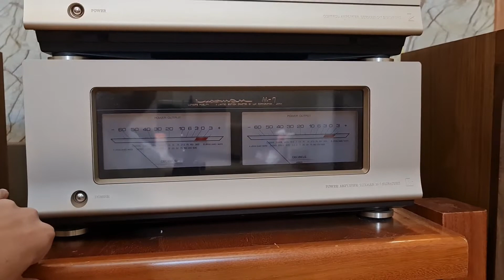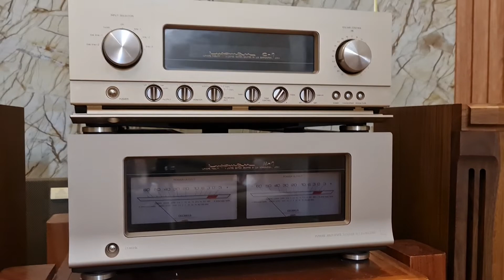Loa Tannoy TUNBERY GR test với bộ Power Pre Luxman M7i & C7i(0911886266)